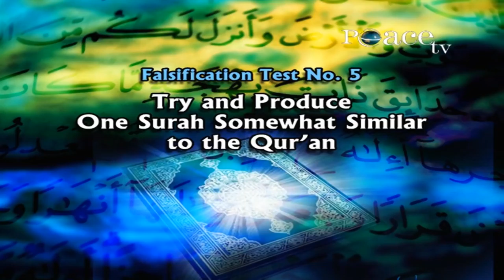FALSIFICATION TEST 4 DO YOU WANT TO PROVE THE QUR'AN WRONG DR ZAKIR NAIK YouTube